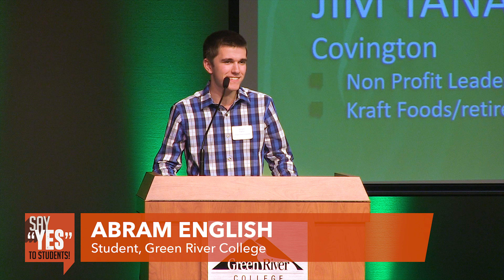Abram English Speech | 2018 Scholarship Banquet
GRC Foundation board member Jim Tanasse introduces scholarship recipient Abram English at the 2018 Scholarship Banquet on November 2, 2018.

Experience the stories of Green River College 2018 Foundation Scholarship recipients. Congratulations to the students and thank you to all the donors that make these scholarships possible.

Say Yes to Student Success.